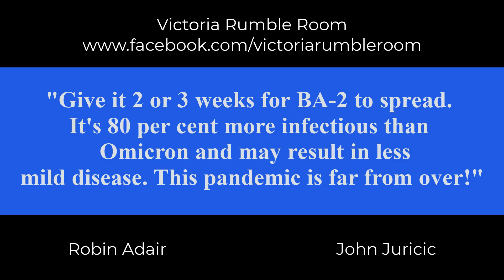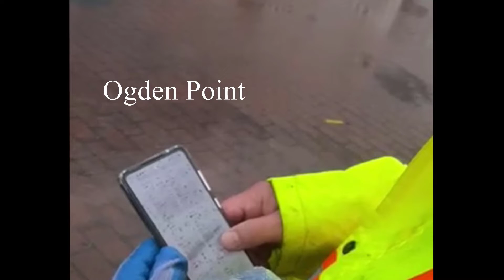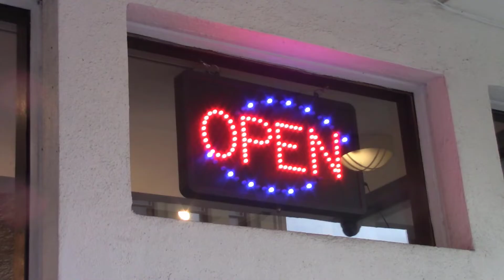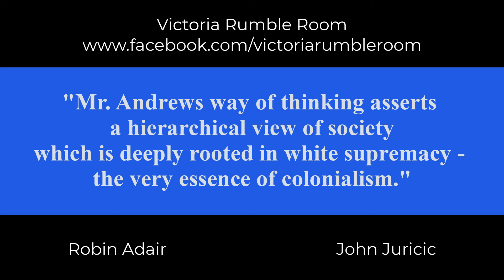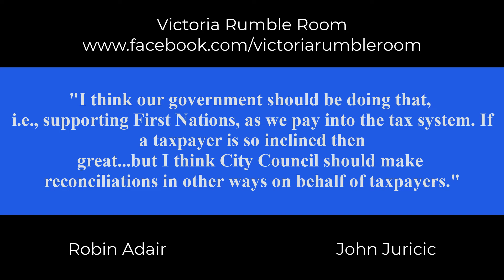Professor Chris Kilford - Royal Roads / DVBA ED Jeff Bray / City Councillor Stephen Andrews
On Victoria Rumble Room this week we had SOOO much to chat about! Once again we ponder the resiliency of the travelling trucker convoy called "Operation Bear Hug"…the joyous welcoming back of the Cruise Ship business with DVBA ED Jeff Bray...a City of Victoria Councillor reacts to a reconciliation based funding proposal…and the expert opinion on the tragic Ukrainian War from Royal Roads Professor Dr. Chris Kilford.